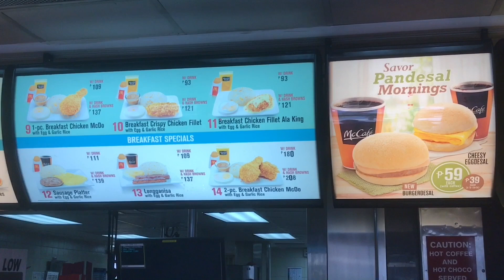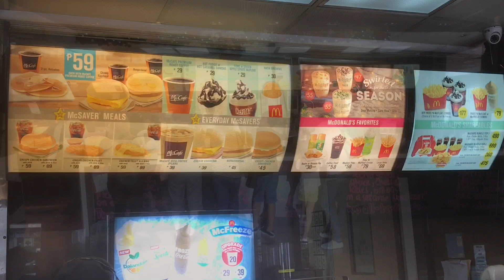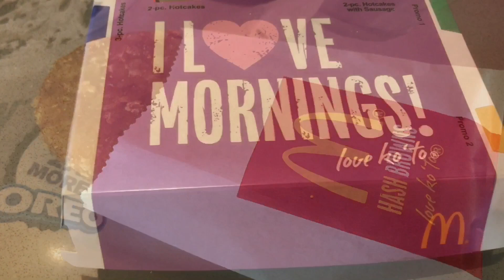Mcdonald's Breakfast Manila Philippines: Longanisa Garlic Rice Meal, Cheesy Eggdesal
Mcdonald's Breakfast Manila Philippines: Longanisa Garlic Rice Meal, Cheesy Eggdesal.  McDonald's Corporation is the world's largest chain of fast food restaurants, serving around 68 million customers daily in 119 countries.  While all Mcdonald’s serve their signature burger, there are country specific dishes that adapt to local cuisines and traditions. On location at Mcdonald’s in Manila Philippines we bring you some unique breakfast items that you can order like the Longanisa Rice Meal and Cheesy Eggdesal.   Longanisa is the classic Filipino pork sausage which is both savory and sweet and they serve this meal with Garlic rice and a fried egg while the Cheesy Eggdesal is a melty cheese wrapped in a fluffy, folded egg, sandwiched between a soft, toasted pandesal bun.